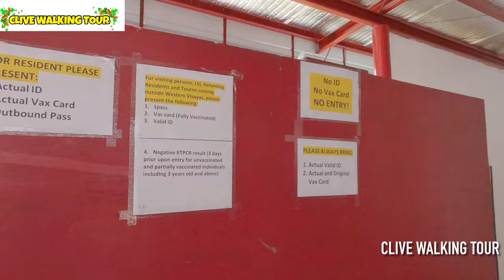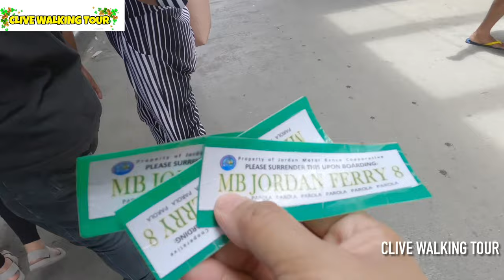FERRY BOAT FROM PAROLA WHARF TO JORDAN WHARF | TRIP TO GUIMARAS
PAROLA WHARF TO JORDAN WHARF - GUIMARAS ISLAND